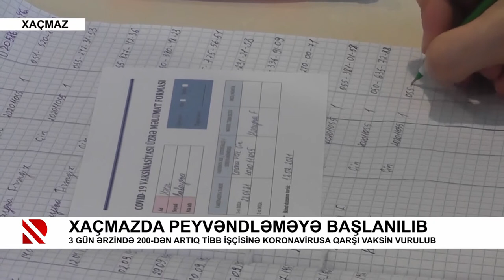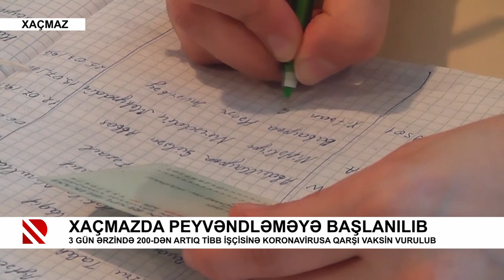Xaçmazda peyvəndləməyə başlanılıb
3 gün ərzində 200-dən artıq tibb işçisinə koronavirusa qarşı vaksin vurulub